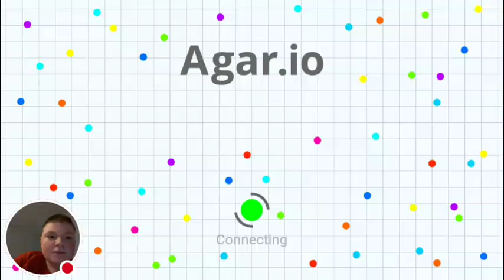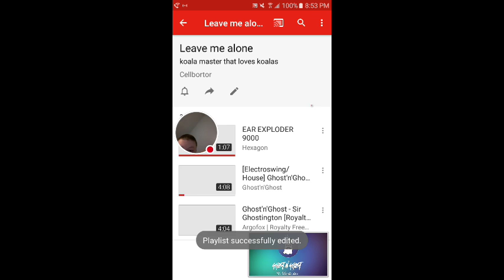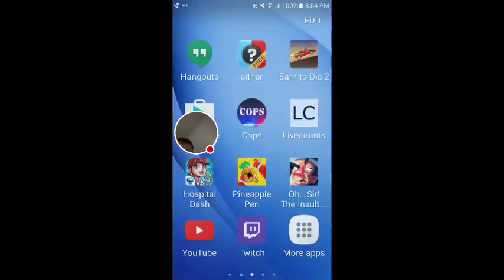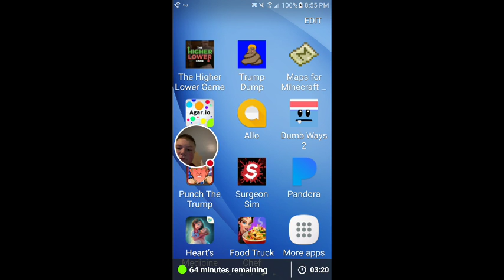My Agar.io Stream